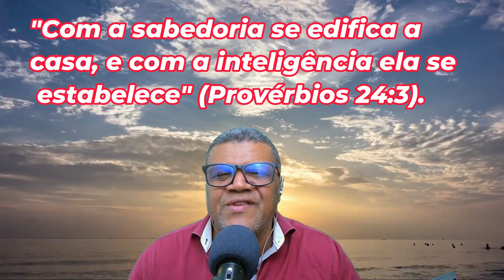ORAÇÃO PODEROSA da MANHÃ